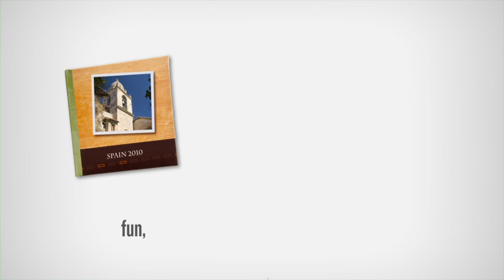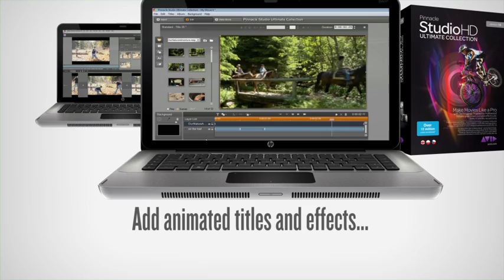Best Buy Digital Photo Attract Loop